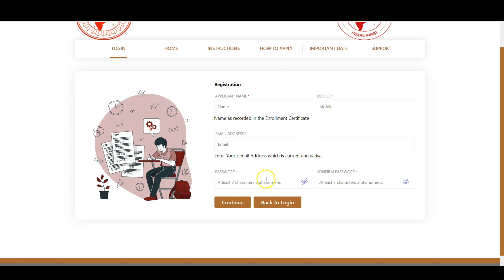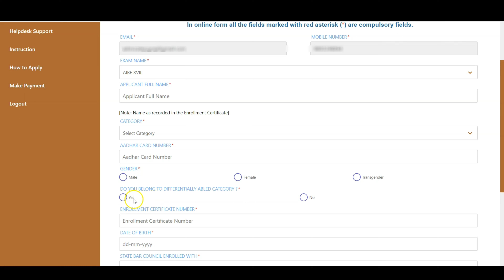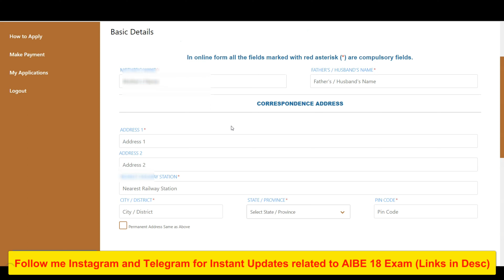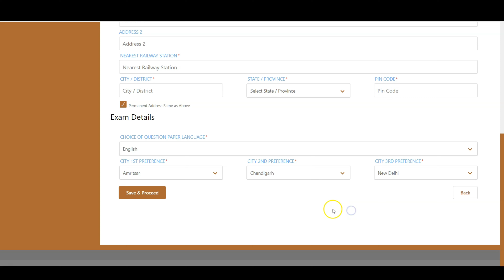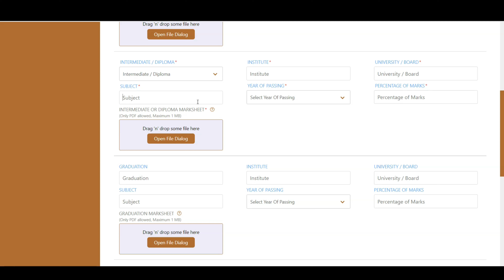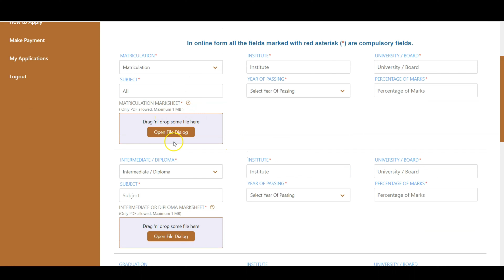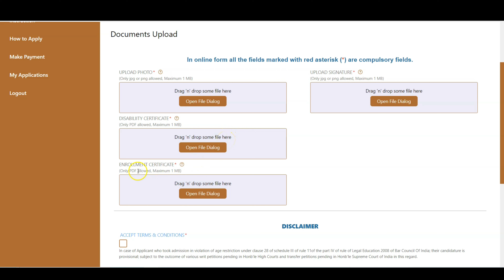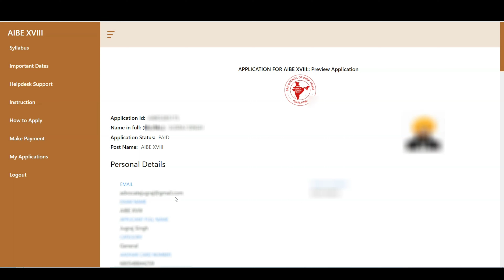AIBE 18 Exam Registration| Aibe Form Fill Up 2023 (A-Z Steps) Aibe Form kaise bhare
AIBE 18 Exam 2023 Registration| Aibe Form Fill Up (A-Z Steps) Aibe Form kaise bhare AIBE Form fill up 2023| AIBE Exam 2023 | Aibe form kaise bhare| Aibe 17 Exam Registration
This video teaches how to fill aibe 18 exam 2023. Aibe 18 exam preparation, aibe 18 registration.

How to apply for Aibe 18 exam
Documents required to fill aibe 18 exam form.
how to do aibe 18 exam registration
aibe form kaise bhare
aibe 18 exam register kaise kare
aibe 18 form filling process
how to fill aibe exam form 2023
aibe exam form kaise bhare
aibe form fill up 2023